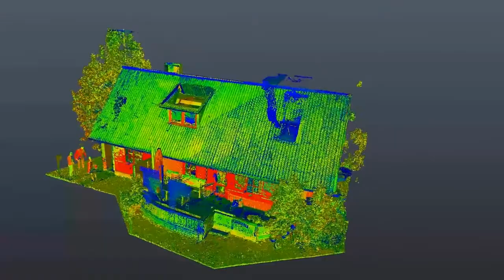From point cloud to BIM model 1